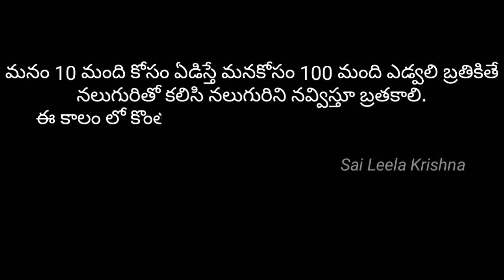Reason...? Heart touching Telugu Short film 2020 ||SAI LEELA KRISHNA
Many more happy returns of the day ra CHINNA.

THIS SHORT FILM WAS TOTALLY MADE ONLY MOBILE , CAMERA ALSO..